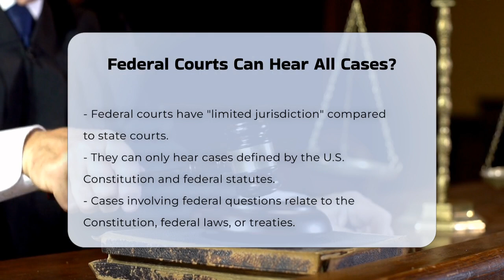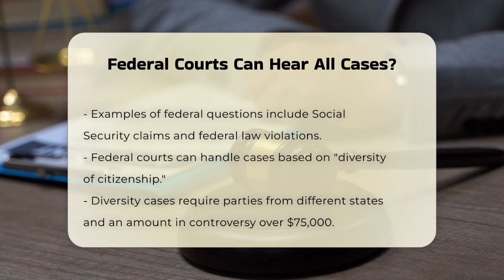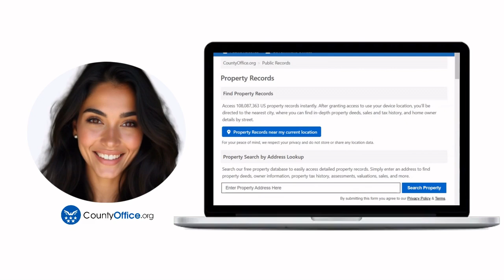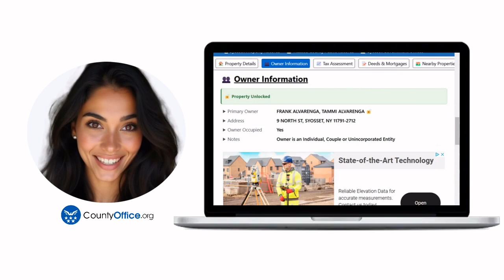Federal Courts Can Hear All Cases? - CountyOffice.org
Federal Courts Can Hear All Cases? Have you ever considered the specific types of cases that federal courts can adjudicate? In this enlightening video, we delve into the intricate realm of federal courts and their jurisdiction. We will explore the concept of "limited jurisdiction," which defines the scope of cases federal courts can hear, distinguishing them from state courts. You’ll learn about cases that involve federal questions, including those related to the U.S. Constitution, federal laws, and treaties. Additionally, we will discuss the significance of "diversity of citizenship" and how it enables federal courts to handle disputes involving parties from different states.

Furthermore, we will highlight special federal courts that cater to unique case types, such as the United States Court of International Trade and the United States Court of Federal Claims. Understanding the limitations and specific categories of cases that federal courts can address is crucial for anyone interested in the U.S. legal system. Join us as we unpack these essential concepts and clarify why federal courts are not general courts like state courts.